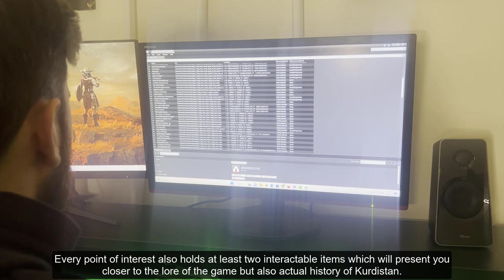5 minutes with the Rise of Corduene Developers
5 months ago we uploaded a video announcing the project Rise of Kurdistan. Since then a lot has happened. The project's name is now Rise of Corduene, the lore is fully shaped, the programming and formation of the project is fully planned and our team is at the moment completely busy working with the development of the project. In this video, you can meet our development team and hear their thoughts about the project.

2. Activate notifications 🔔
3. Like this video 👍🏻
4. Share with a friend ➡️